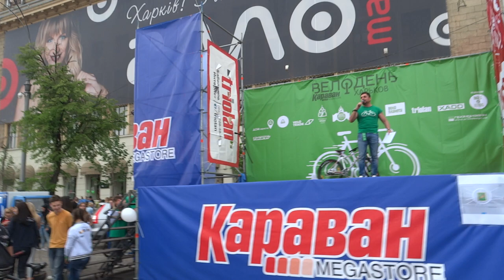На Велодне 2018 в Харькове мэр Кернес 20 мая 2018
На тринадцатый харьковский велодень 20 мая 2018 года прибыл на площадь Свободы мэр Харькова Кернес.
Среди участников  велодня на видео рассмотрел театр абсурда "Воробушек" или показалось? Как раз перед пингвином... или вы его не видели?  Отличный велодень, отличный воздушный шар!